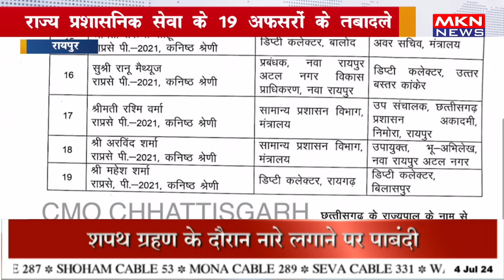राज्य प्रशासनिक सेवा के 19 अफसरों के तबादले